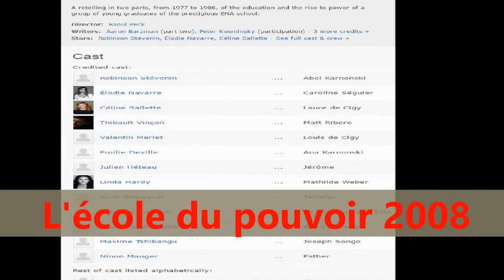Robinson STEVENIN Filmographie de (2000 à 2010)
Biographie :
Deuxième enfant de Jean-François Stévenin, Louis-Robinson Stévenin, nait à Lons-le-Saunier, dans le département du Jura, en Franche-Comté, le 1er mars 1981.
Il apparaît pour la première fois, à cinq ans, dans Double messieurs, réalisé par son père en 1986, et, trois ans plus tard il joue dans L'Hydrolution, le premier court-métrage d'Antoine Desrosières.
À onze ans, en 1992, il débute à la télévision dans La Révolte des enfants de Gérard Poitou-Weber, avec son frère Sagamore, dans le rôle de Rase-Motte, un jeune garçon de huit ans condamné à cinq ans d’emprisonnement dans un bagne pour enfants, au XIXe siècle. Il remporte un Prix du Meilleur acteur au Festival du Film de Paris, avant d'interpréter le fils des Borin, joués par Jacques Frantz et Nicole Jamet, dans La Crise de Coline Serreau. Il tient également le rôle principal, au côté d'Andréa Ferréol, du téléfilm Un ballon dans la tête réalisé par Michaëla Watteaux et diffusé sur France 2.
De nombreux réalisateurs font appel à lui entre 1993 et 1994, pour divers téléfilms ou séries dont Lucas de Nadine Trintignant. Ainsi que pour le téléfilm Concerto pour Guillaume réalisé par Jacques Ertaud, l'un des épisodes de L'Instit avec Gérard Klein, L'Amour est un jeu d'enfant de Pierre Grimblat, et le très remarqué Le Fils du cordonnier de Hervé Baslé.
Il retrouve le monde du cinéma, en 1996, pour le rôle de Gabriel dans Le Bel Été 1914 de Christian de Chalonge.
En 1999, il obtient son premier grand rôle au cinéma dans l'interprétation d'un jeune voyou dans Mauvaises Fréquentations de Jean-Pierre Améris, qui lui vaut d'être nommé au César du meilleur espoir masculin. Durant le tournage, il se lie avec Lou Doillon, l'idylle dure jusqu'en 2001.
En 2002, il remporte enfin le César du meilleur espoir masculin pour son interprétation de Bo, un jeune travesti sur les traces d'un tueur en série, dans Mauvais Genres de Francis Girod, sur un scénario de Philippe Cougrand, au côté de l'ami de toujours de son père, Richard Bohringer, dans le rôle du policier. La même année, il tient un petit rôle remarqué d'"homme à vélo", dans Deux de Werner Schroeter, avec Isabelle Huppert. Malgré le surnom de « French Marlon Brando » donné par les critiques américains1il n'obtient pas le rôle du comte Odon de Paris dans la série anglophone Vikings2.
Après diverses participations à plusieurs longs métrages dont Mischka, le film de son père Jean-François, sorti en 2002, Robinson apparait, en 2003, dans La Petite Lili de Claude Miller, dans un rôle de cinéaste idéaliste et débutant, épris d'une actrice en herbe campée par Ludivine Sagnier.
Après trois ans d'absence, il devient, en 2006, officier juriste pendant la Guerre d'Algérie dans Mon colonel, film écrit et produit par Costa-Gavras, puis retrouve Richard Bohringer pour sa réalisation C'est beau une ville la nuit, adaptée de son propre roman.
L'année suivante, il est à l'affiche d'Actrices de Valeria Bruni Tedeschi et de Bluesbreaker de Dominique Bringuier.
Il est Jean dans le deuxième épisode de la série Les Petits Meurtres d'Agatha Christie de Stéphane Kappes, puis Abel Karnonski dans L'École du pouvoir de Raoul Peck.
En 2009, Robert Guédiguian l'appelle pour son film historique L'Armée du crime, avec Simon Abkarian et Virginie Ledoyen.